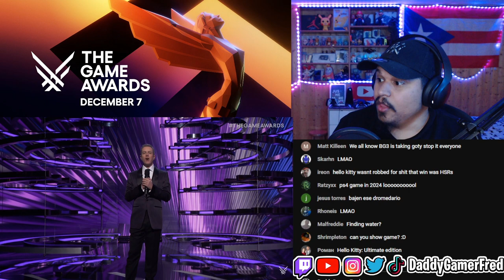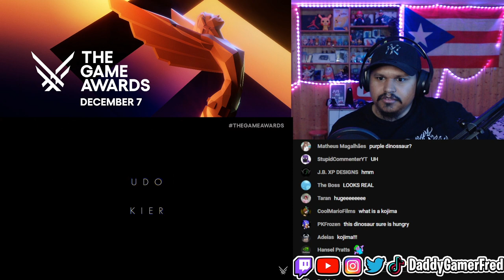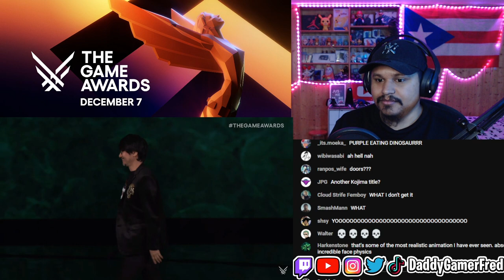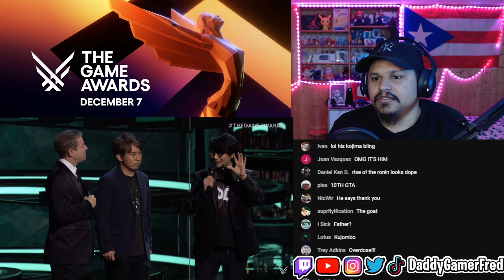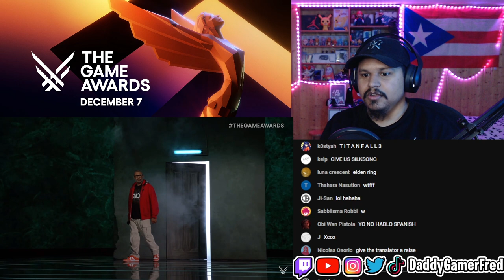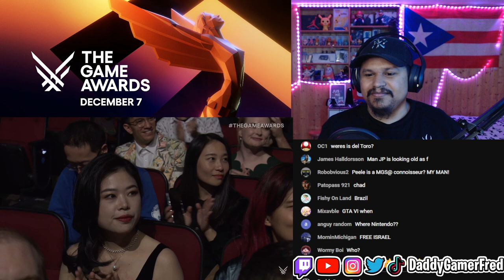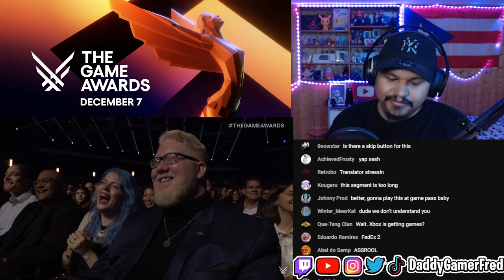OD (Overdose) Trailer Reaction (Hideo Kojima & Jordan Peele) | Game Awards 2023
Follow Daddy Gamer Fred
◉ YouTube Member: ​
◉Nintendo Switch Friend Code : SW- 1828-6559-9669
◉PSN : DaddyGamerFred
◉Pokèmon G0 Trainer Code : 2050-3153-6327